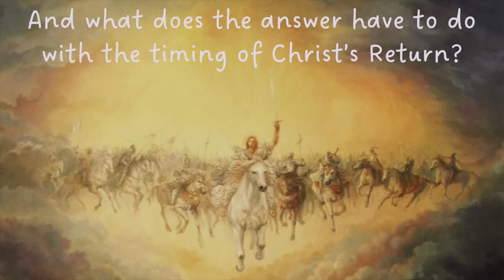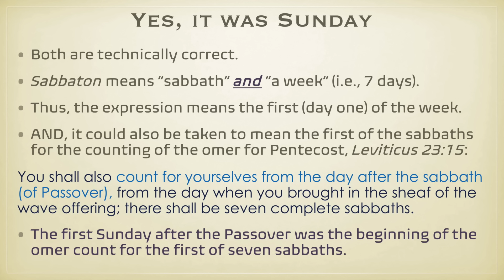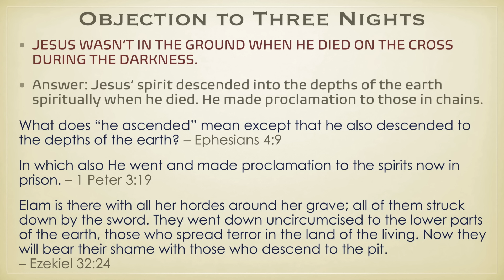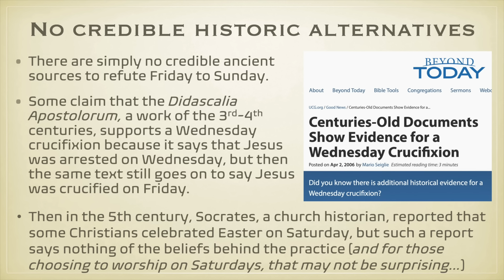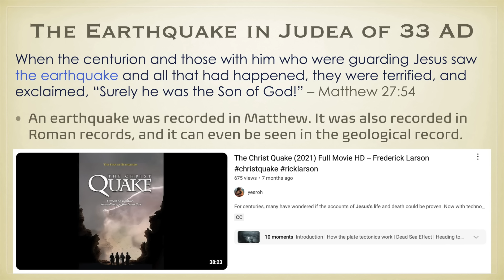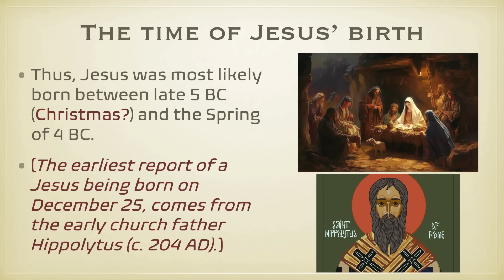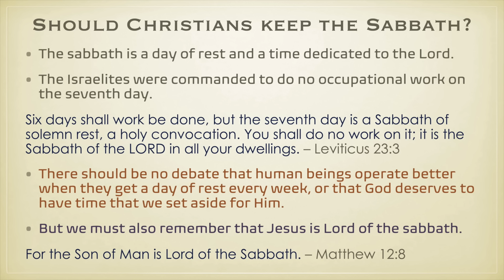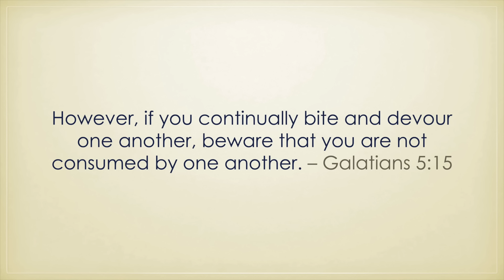The Apocalypse and the Cross - When was Jesus crucified? - When is He coming back?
The question of the exact timing of Christ's crucifixion has been a subject of vigorous debate in the modern age. It is a question not only of apologetics as a demonstration of the reliability of God's Word, but it also has a surprising connection to the timing of the Last Days and the return of Jesus Christ.

Once again, I am going to tackle an age old debate and attempt to show how simple and clear the right answer can really be, and also suggest that the correct answer points to a much nearer return of Jesus Christ than most people are currently ready for.

In this video we'll discover:

When was Jesus born?

When did He die?

When did He start His ministry, and how long did it last?

And because I seem to love controversy, we’ll also ask the question:

Are Sunday worship, listening to a pastor, and tithing true early church traditions?"

Lastly, I'll also risk talking about what keeping the sabbath means for the church.

I hope you'll hang in there for the whole video, but here is a breakdown of the video contents to help you find specific topics. :)

[You can also find links to the articles and videos referenced in the video at the bottom of this description.]

Intro  [ 0:00 - 2:55 ]

The connection between Christ's Crucifixion and His Return   [ 2:55 - 5:38 ]

Jesus Rose on Sunday    [ 5:38 - 10:59 ]

Jesus Rose on the Third Day   [ 10:59 - 11:40 ]

One Reference Says Three Days and Three Nights     [ 11:40 - 12:24 ]

How Can it Be Both?     [ 12:24 - 15:48 ]

Possible Objections    [ 15:48 - 19:58 ]

Between the Evenings - Satisfying the Passover, Twice     [ 19:58 - 23:24 ]

Church History is Unanimous    [ 23:24 - 29:39 ]

The Day Determines the Year   [ 29:39 - 30:35 ]

The Historic Support for 33 AD    [ 30:35 - 33:33 ]

What About Other Years?    [ 33:33 - 34:32 ]

Jesus' Birth and Start of Ministry    [ 34:32 - 40:52 ]

The Star of Bethlehem & Revelation 12 Sign   [ 40:52 - 42:29]

The Length of Jesus' Ministry    [ 42:29 - 46:21 ]

The Cross and the Apocalypse Connection    [ 46:21 - 48:49 ]

Keeping the Sabbath for Christians      [ 48:49 - 53:02 ]

The Passover Changing Months and Days      [ 53:02 - 55:37 ]

Wrap Up & Final Thoughts    [ 55:37 - 57:22 ]

May we be found ready when He comes (Luke 12:38).

You can learn more about all of this and a lot more by reading my book:

Witnessing the End: Daniel's Seventy Sevens and the Final Decree Everyone Missed.

AND DON'T FORGET TO CHECK OUT THE OTHER VIDEOS ON MY CHANNEL, like "The Decree Everyone Missed," and, "Did We Miss the Abomination of Desolation?"

I also referenced some other articles and videos during my talk, here are the links to find them.

Article attempting to claim that there was early church support for a non-Friday crucifixion:

An article about the Eclipse near the death of King Herod that argues for a 1 BC date and the need for more time for the events recorded by Josephus that followed the death of Herod. He argues against a 3 BC death for Herod at the start, but his later arguments to support 1 BC actually undermine his arguments against a 3 BC death and demonstrate why 3 BC is actually much more viable than the author is willing to admit in the article:

Dr. Michael Heiser's support for the Revelation 12 sign in 3 BC as the day of Christ's birth:

Christian Widener, PhD